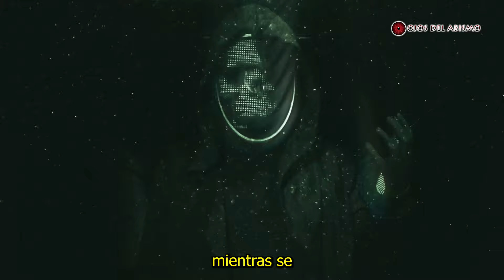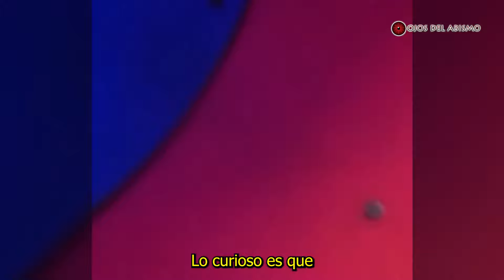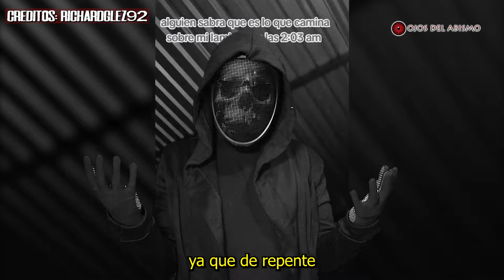5 videos de TERROR REAL para NO Dormir / Fantasmas reales y aterradores captados en cámaras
En el video de hoy veremos el aterrador caso de RichardGlez92 en el cual una bruja entro a su casa y ahora vive varios fenómenos paranormales en su hogar, también como un par de chicos fueron a pasar una noche en una posada en Coyoacán Ciudad de México y en este lugar sucedieron varios fenómenos extraños como Poltergeist, también ruidos extraños y como se movían algunos objetos, y como un par de amigos se encontraban solos en casa y de repente por las lluvias se fue la luz de su casa, ellos estando sin luz se percataron de extraños ruidos y voces fantasmales en el piso de abajo, esto y mucho mas veremos a continuación
Contacto/Negocios: